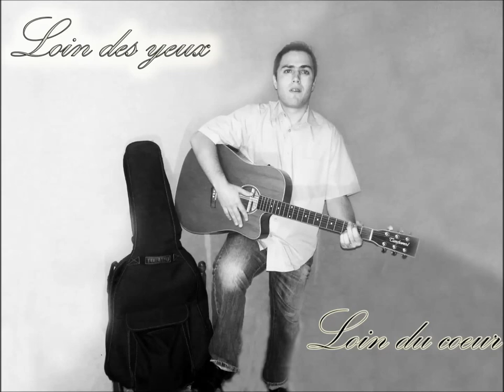loin des yeux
Je suis auteur compositeur interprète. Merci de partager pour me soutenir.Tout droit réservés.J'espère faire aussi bien que alibi montana